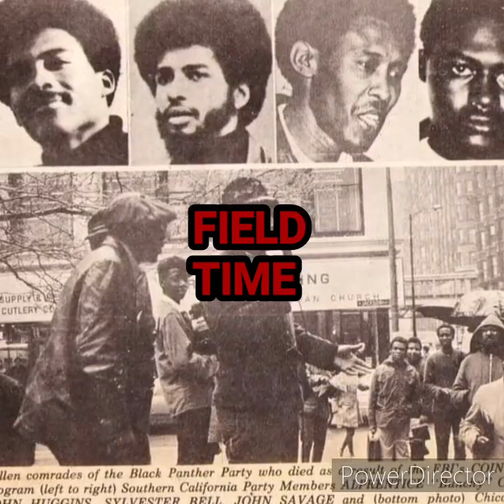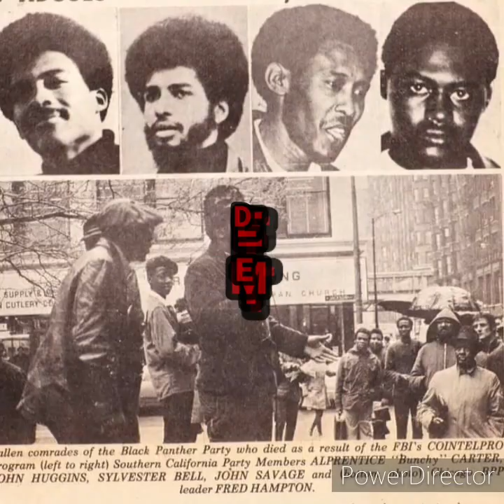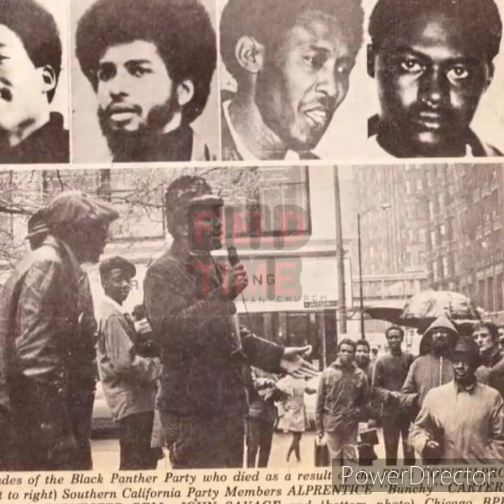Eseibio - Feild time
Song: Field time
Artist: Eseibio,
$0.99 MUSIC.APPLE.COM